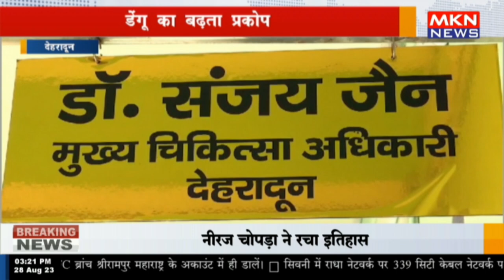देहरादून - डेंगू का बढ़ता प्रकोप